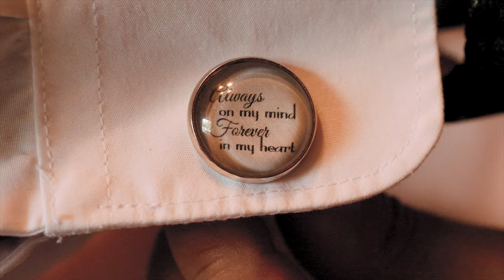Jeff + Amy | A Wedding Film | Silver Hearth Lodge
This couple was so much fun to film! Take a look at Jeff + Amy's wedding film shot at Silver Hearth Lodge!

Vendors

Venue: Silver Hearth Lodge
Wedding Coordinator: Britt's Bridal
Hair: Molly Ann Trexler
Makeup: Leslie Toler Powell
Cake: Willow Pond Bakery
DJ: Ed Hankins
Videographer: MNF Productions
Photographer: Chad Bowles Photography
Catering: Pumpernickel Pickle
Officiant: Susan Spangenberg